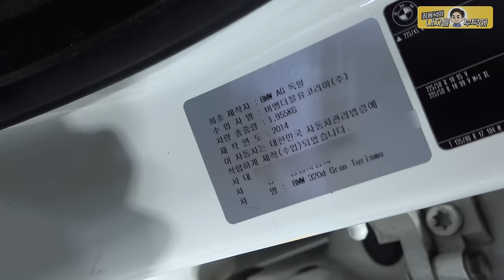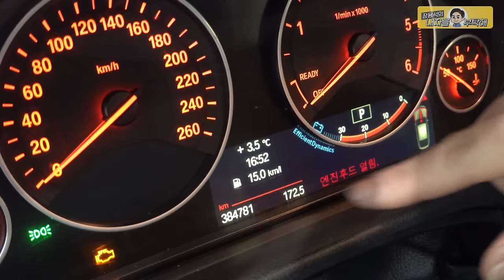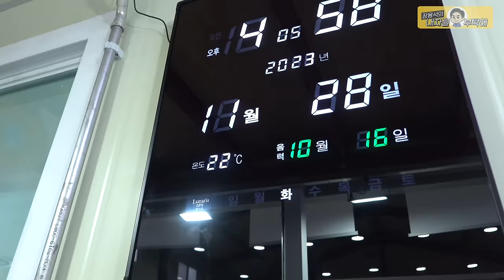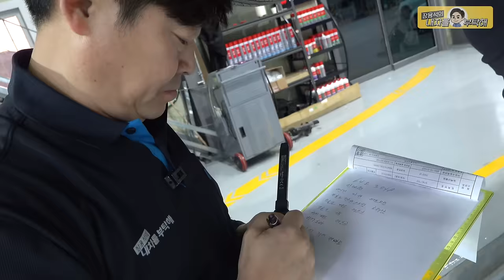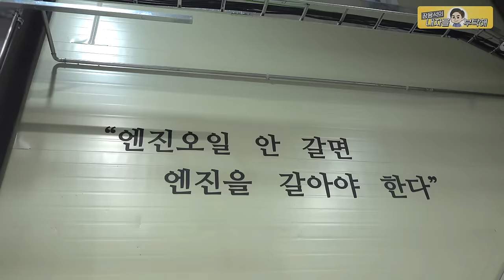팝니다 😱 BMW 320d GT -1편 중고차 구입#장용석의내차를부탁해